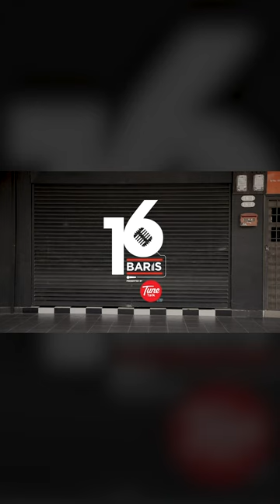& Arunboii gets in the zone on EP14!